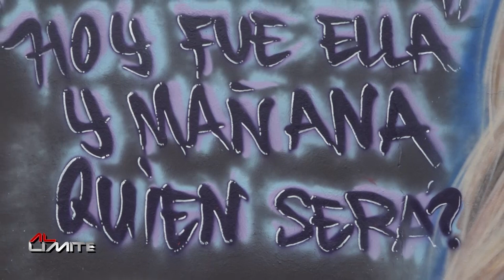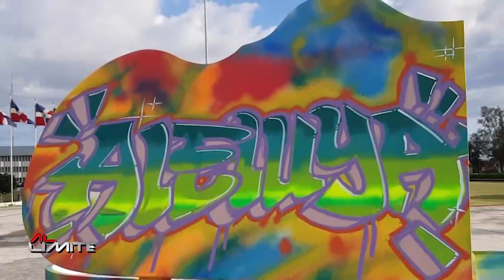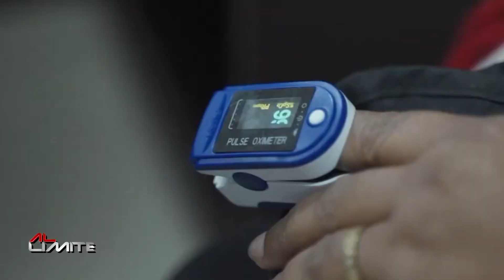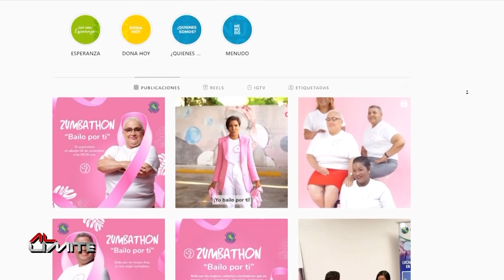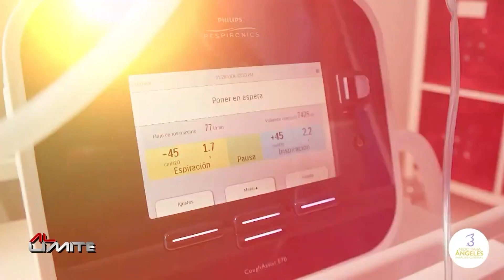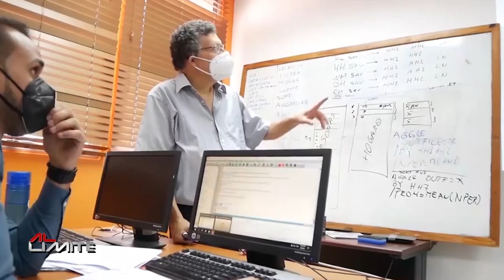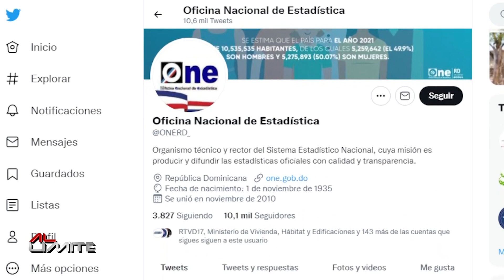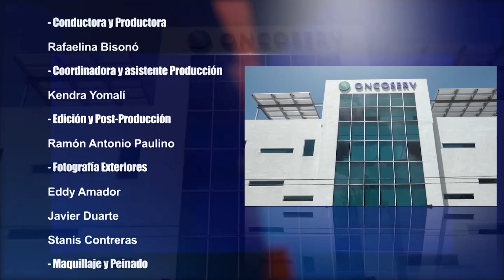Al Límite Con Rafaelina Bisonó - 18 de Octubre 2021 - Programa Completo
Este lunes 10pm en @AlLimiteConRB 🇩🇴🎤📺
-Te presentamos a los autores del mural a la arquitecta Leslie Rosado, una protesta artística pidiendo justicia por su muerte. @wallsnearyou @sr.boton11.

-Conocerás todo lo que hace la @fundacion_oncoserv con más de 14 años asistiendo a pacientes de escasos recursos con cáncer. @ichanellrod

-Te contamos la hermosa historia de cómo nació @nidoparaangeles un lugar donde brindan servicios de terapias y educación a niños con parálisis cerebral, totalmente gratis. @monikadespradel

Además, conversamos con la directora de la Oficina Nacional de Estadística, sobre los preparativos e interesantes datos que buscan determinar con el Décimo Censo Nacional de habitantes y Vivienda 2022. @onerd_ @presidenciard.

Esto y más, no te lo pierdas este lunes a las 10pm en @allimiteconrb con @linabisono por @canal4rd @tvquisqueya Instagram Live y Youtube Live, link en la Bio.